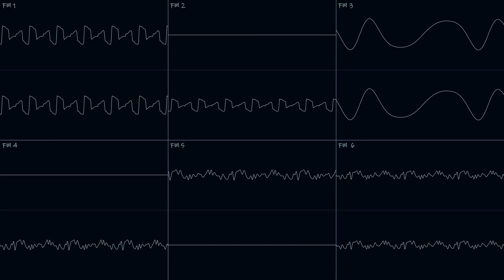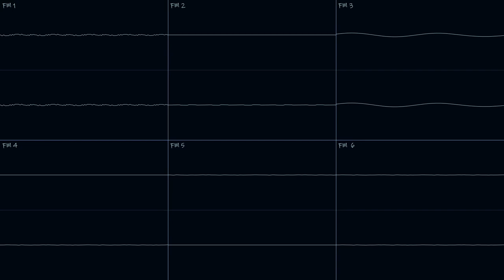Jimmy White's Cueball (GBC) - BGM 1 (Sega Genesis/MegaDrive Cover)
Stereo oscilloscopes are back! I've decided that I would visualize a song in stereo that has 6 channels or less. Any songs that use more than that will be visualized in mono.

So, long story short, I was browsing on VGMRips the other day to find new music for inspiration, and I discovered this particular song. I immediately liked it. I decided to cover it on Sega Genesis using only the FM chip. I've been experimenting with getting bass and percussion all within FM channel 3 (using the extended mode) recently, so I decided to see if I could do it in a cover. I mostly wanted to just use the FM chip just to see what I could do with the extra FM channel, but I am working on Genesis original song that does use the PSG chip.